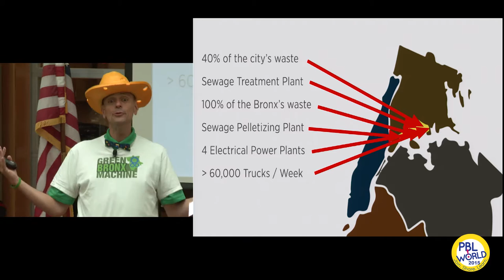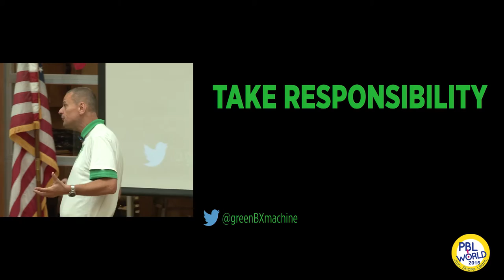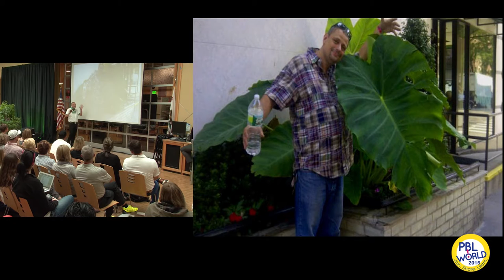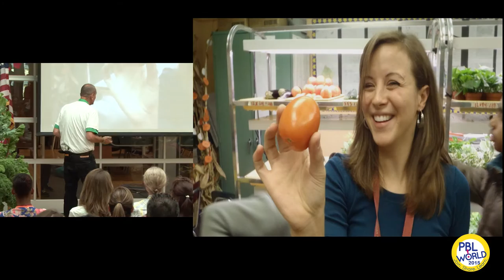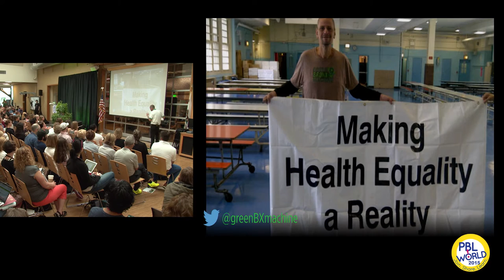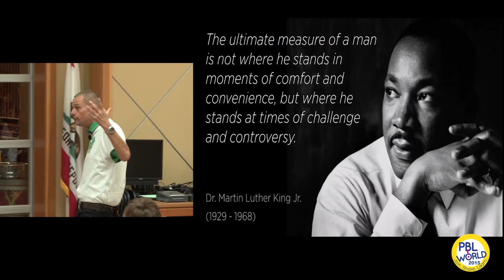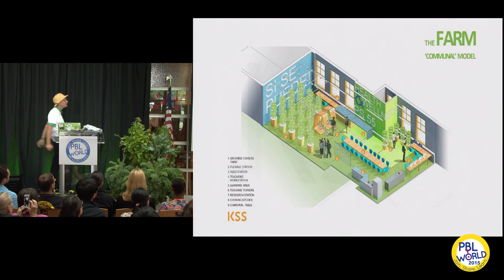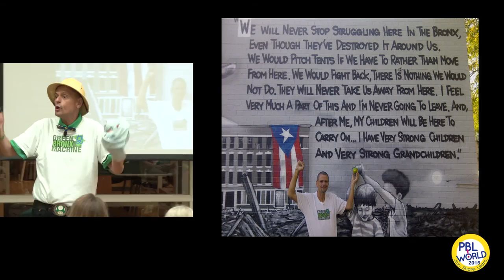PBL World 2015: Stephen Ritz Keynote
Green Bronx Machine's Stephen Ritz keynotes PBL World 2015.